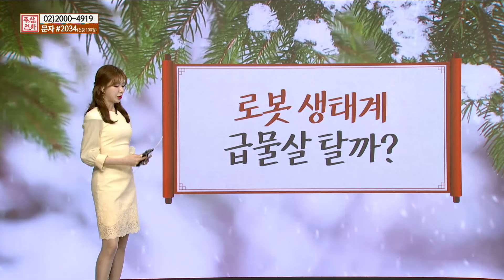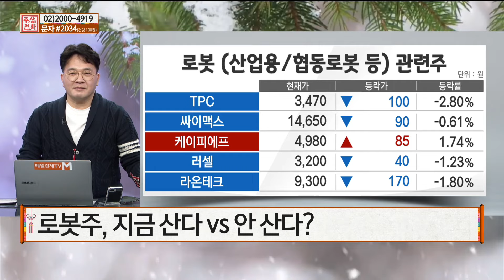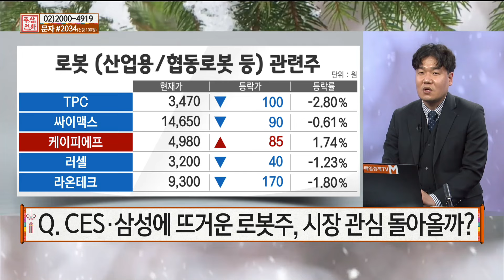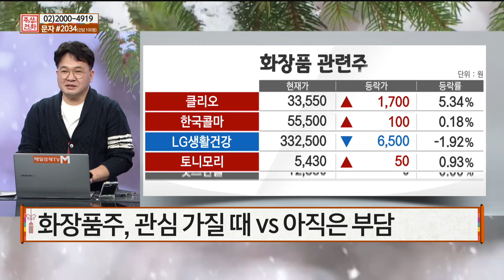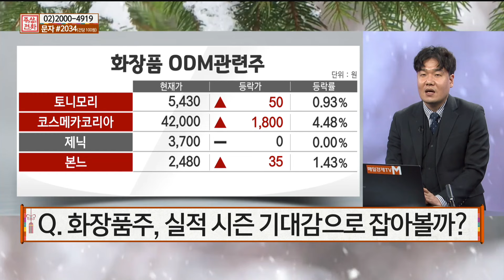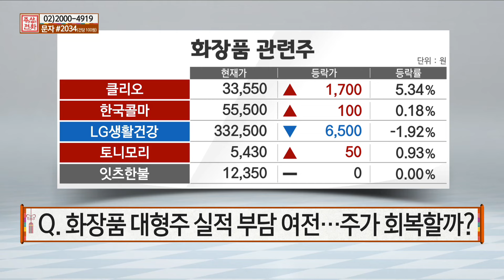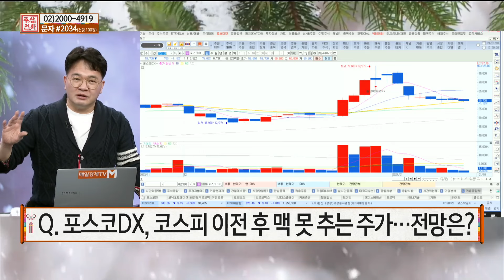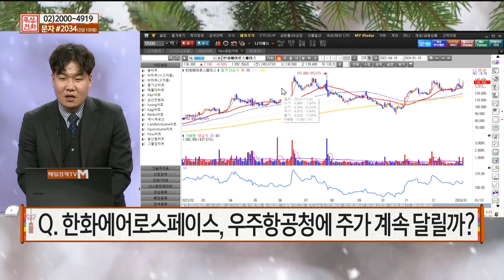[하루장터] 로봇주 살까 VS 말까? | 화장품주, 실적도 뷰티풀?